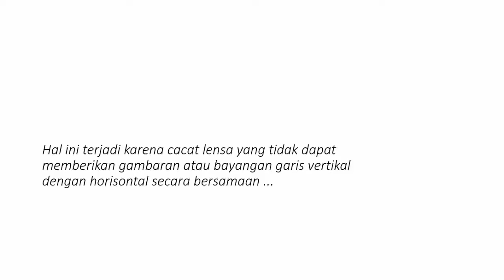Pengertian Astigmatisma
Pengertian astigmatisma adalah sebuah gangguan pada mata yang disebabkan oleh penyimpangan dalam pembentukan bayangan pada lensa. Hal ini terjadi karena cacat lensa yang tidak dapat memberikan gambaran atau bayangan garis vertikal dengan horisontal secara bersamaan. Akibatnya penglihatan si penderita menjadi kabur. Untuk mengatasi gangguan ini, dapat menggunakan lensa silindris.

Referensi Buku :
Kemdikbud.2014.IPA SMP kelas 8 semester 2